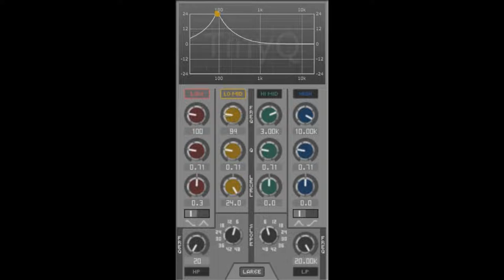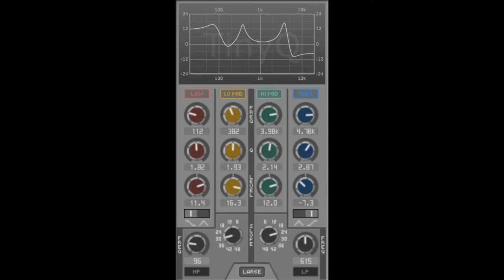🎚 TinyQ || Free VST Plugin || 4-band Equalizer 🎚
TinyQ Free EQ VST Plugin with 4 bands

Available for Mac and Windows 32/64bit

TinyQ is - as the name suggests - a rather tiny 4-band EQ.

There are lots of good large EQs around but nothing versatile if simply a few adjustments are needed. As some may notice the user interface is inspired by a DAW's channel EQ.

- 4 band 20 Hz to 20 kHz, two of them switchable between peak and shelf.
- Butterworth hi- and lo-cut with orders between 6 and 48 dB/octave.
Toggle (Tiny/Large) to make it a bit less tiny.